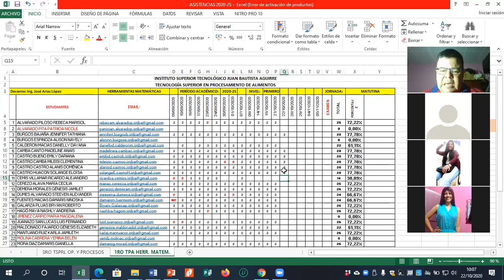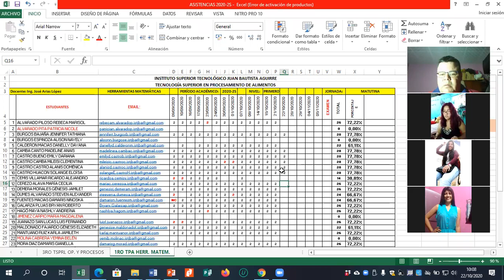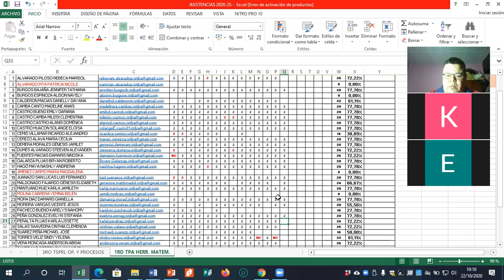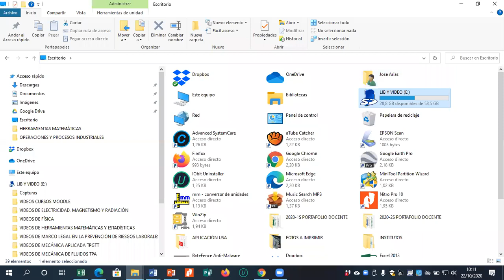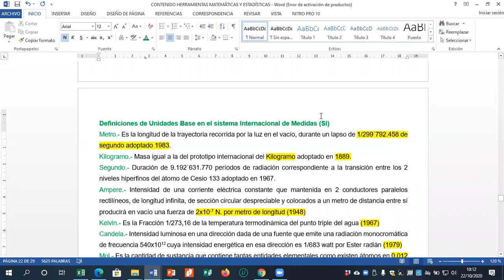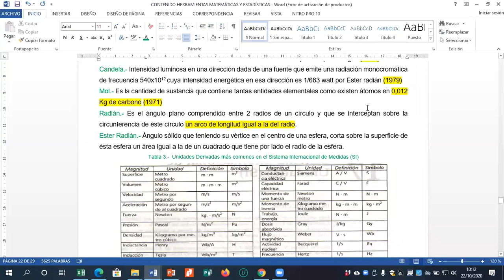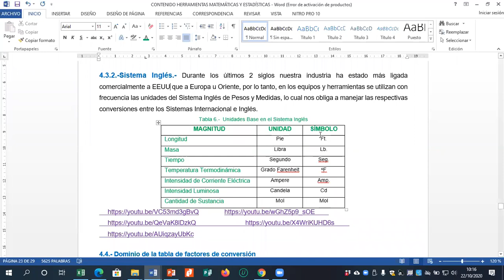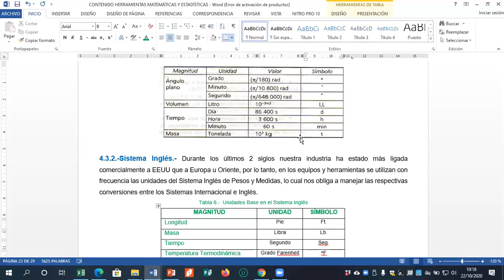CLASE14 HERR MATEM 1RO TPA 22 10 2020